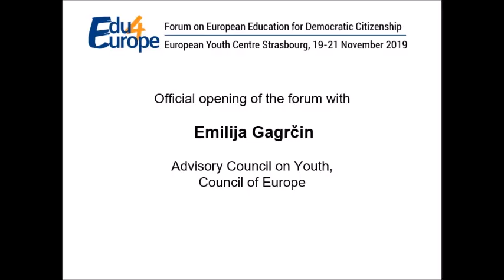Edu4Europe: Official opening with Emilija Gagrčin, Advisory Council on Youth, Council of Europe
As a member of the Advisory Council on Youth, Emilija Gagrčin presents this unique structure of co-management system in the Council of Europe which enables the voice of young people to be heard. She promotes the importance of learning about the past, as well as that Education for Democratic Citizenship should provide resources for young people to come up with new ways of imagining Europe, understand problems affecting them, formulate their interests and engage for their rights.